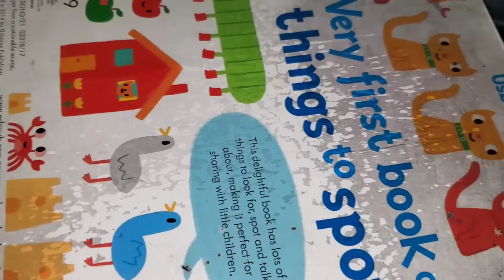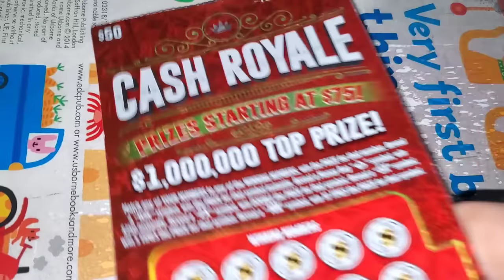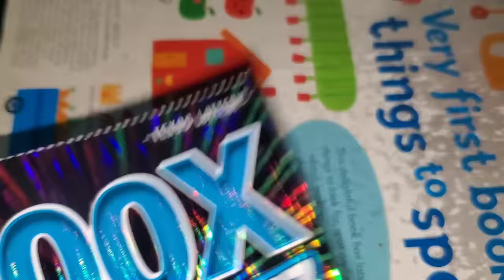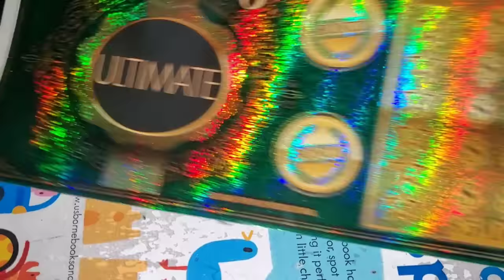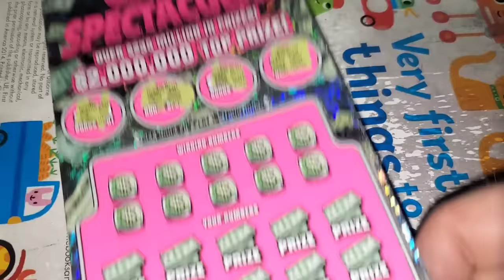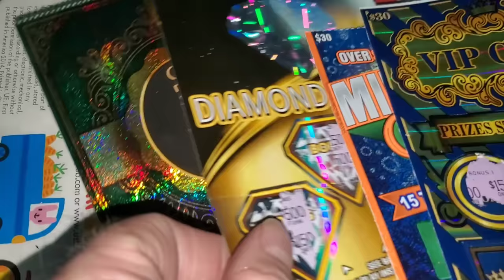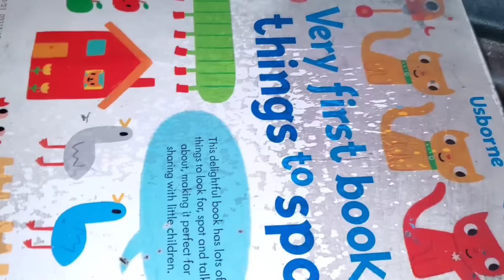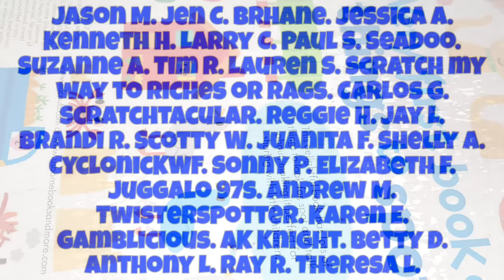I spent $2,100 on lottery tickets AND WON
ARPLATINUM
6942 FM 1960 EAST #189

Matrix Engaged
Aussie Scratcher
JOHN S.
MELODY S.
MONIE S.
ALEX D.
ASHLEY P.
DREAMIN' OF CLAIMERS.
JAIME M.
FRED C.
AARON H.
BK SCRATCHERS
Jason M.
Jen C.
Brhane.
Jessica A.
Kenneth H.
Larry C.
Paul S.
Seadoo.
Suzanne A.
Tim R.
Lauren S.
Scratch my way to riches or rags.
Carlos G.
Scratchtacular.
Reggie H.
Jay L.
Brandi R.
Scotty W.
Juanita F.
Shelly A.
CyclonicKWF.
Sonny P.
Elizabeth F.
Juggalo 97s.
Andrew M.
Twisterspotter.
Karen E.
Gamblicious.
AK Knight.
Betty D.
Anthony L.
Ray R.
Theresa L.